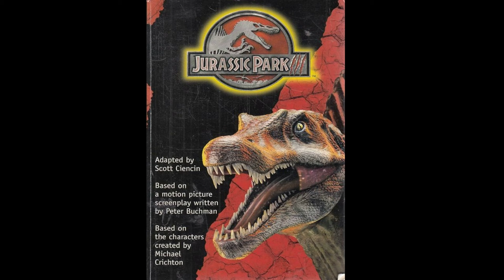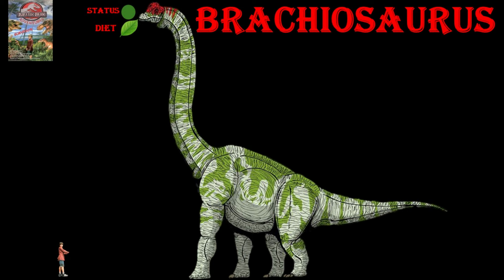All Dinosaurs of Jurassic Park/World size comparison pt 2